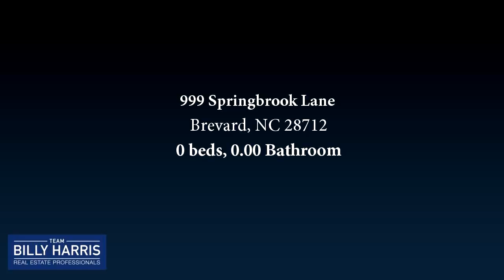Lots And Land for sale - 999 Springbrook Lane, Brevard, NC 28712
8-acre homesite with drive in place, 12 mins from Downtown Brevard or 5 mins to DuPont State Forest.  The property is covered in ferns and has a southern exposure.  Located in a community of fine homes. Paved road frontage and winter and future year round view when the house site is cleared.

Bedrooms: 0
Bathrooms: 0.00
Square Feet: 0
Price: $95,900